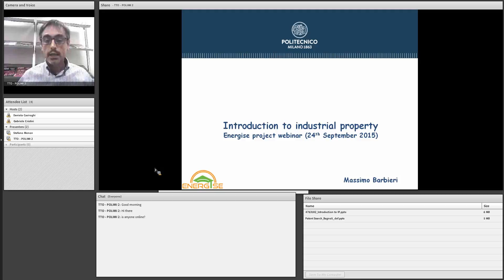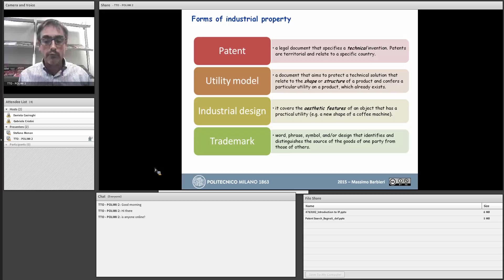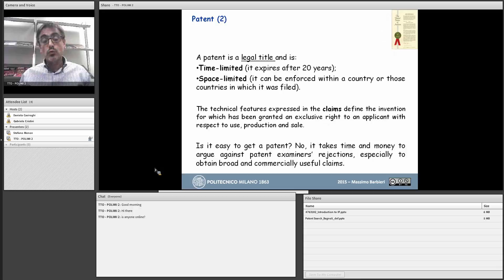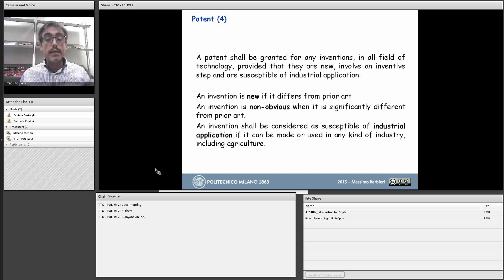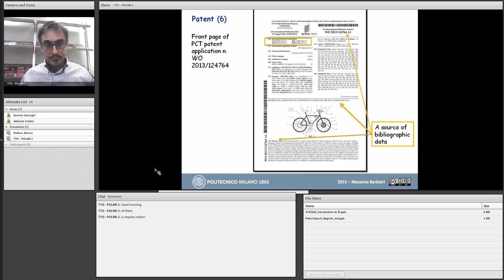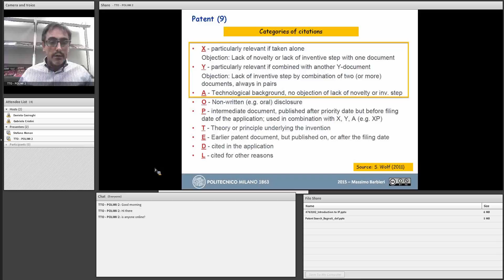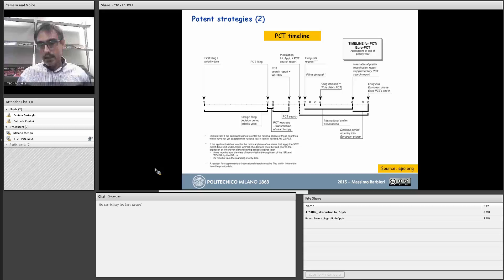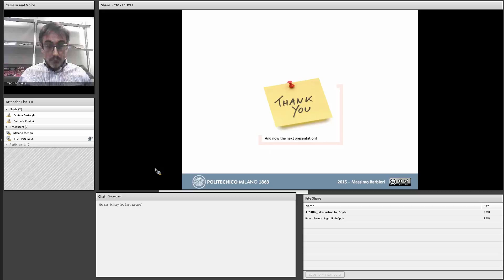An introduction to intellectual property law and prior art searches | Massimo Barbieri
Video related to ENERGISE
This project has been funded with support of ACP-EU Cooperation Programme in Higher Education (EDULINK). A programme of the ACP Group of States, with the financial assistance of the European Union. The contents of this website are the sole responsibility of the author and can under no circumstances be regarded as reflecting the position of the ACP Secretariat.